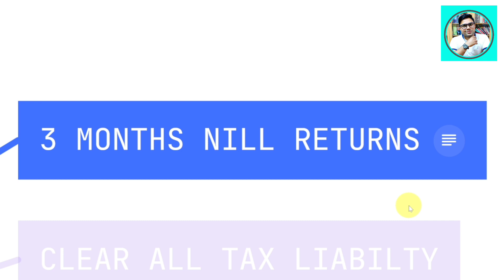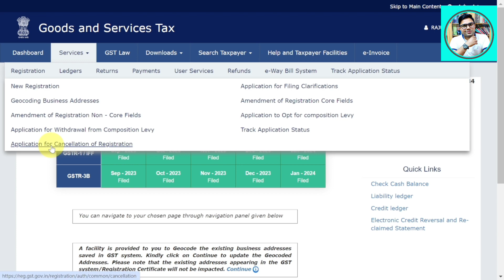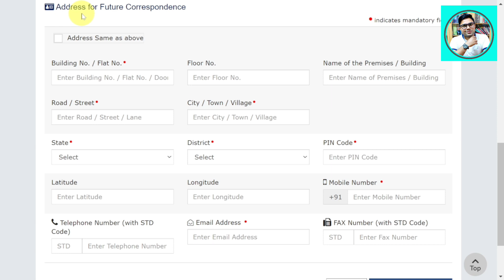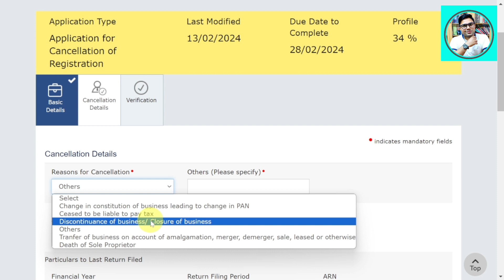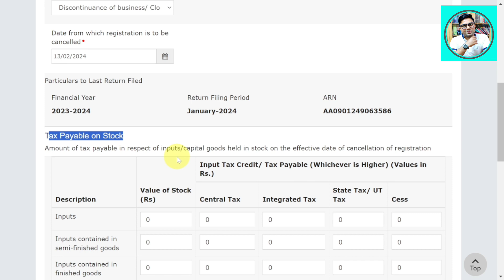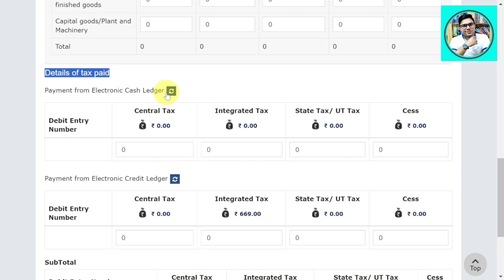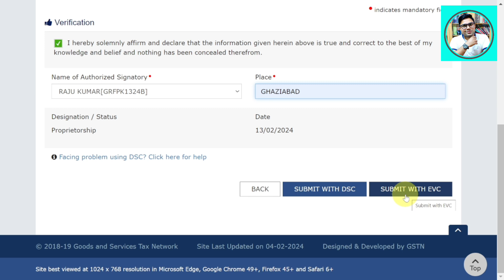GST Cancellation Process | GST Registration Cancel kaise kare | GST Registration Deactivate Process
TAX CONSULTANCY ONE TO ONE CALLING LINK

gst cancellation process
gst cancellation clarification
gst cancel kaise kare
gst registration cancellation notice reply
gst cancellation notice reply
how to cancel gst registration
how to surrender gst number
cancel gst registration
how to cancel my gst registration
gst surrender process online
gst surrender process online 2023
surrender gst registration
how to surrender gst
how to cancel gst number
how to cancel suspended gst number
gst cancel
gst surrender
how to surrender gst registration
gst registration surrender process
how to surrender gst no online
surrender gst
how to surrender gst registration online
how can i cancel my gst registration
GST Number Cancel Kaise Kare
how to cancel gst registration application
how to cancel gst registration after death of proprietor
How to cancel GST Registration | GST close kaise kare | Gst cancel kaise kare | GST cancellation
How to file GST REG 16
gst cancellation clarification
gst cancellation ke baad kya kare
GST Number Surrender
GST Cancellation Process
gst cancellation process in tamil
gst cancelled
gst cancellation pending for clarification
gst cancellation notice
gst cancel hone par kya kare
gst cancel kaise hota hai
gst cancel status